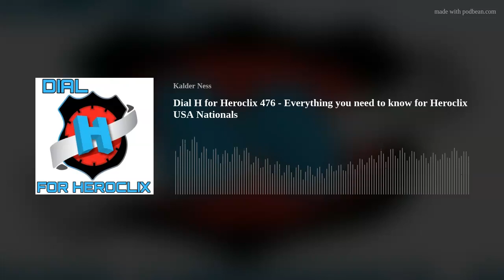Dial H for Heroclix - 476 Everything you need for Heroclix US Nationals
With over 19 years worth of Heroclix experience hosts Kalder and Simeon truly blend the Casual and Competitive aspects of Heroclix into this all encompassing podcast!

Join Kalder, and Simeon, this week as we:
1. Discuss this weeks clix news
2. Talk all about Nationals
3. Answer listener questions